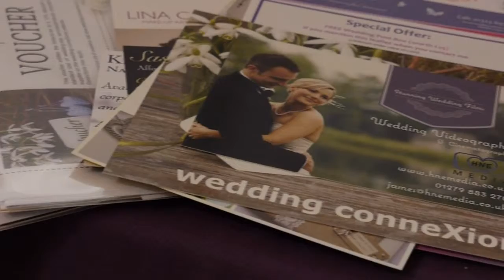Wedding ConneXions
Filmed by HNE Media. A member of Wedding ConneXions unique wedding voucher network.

We film weddings and also provide promotional videos for small businesses.